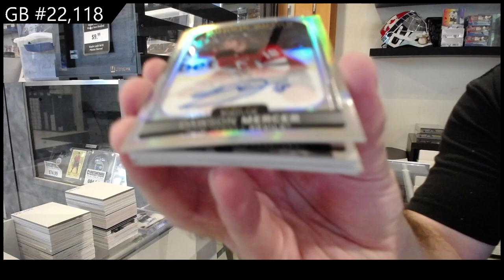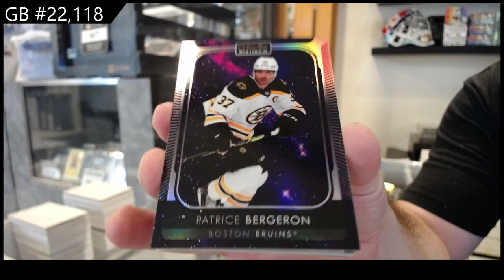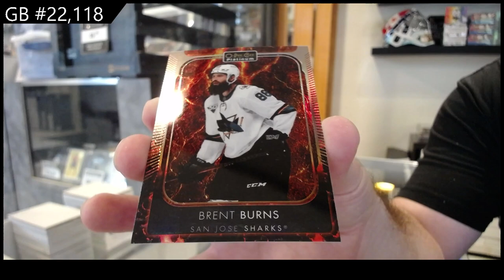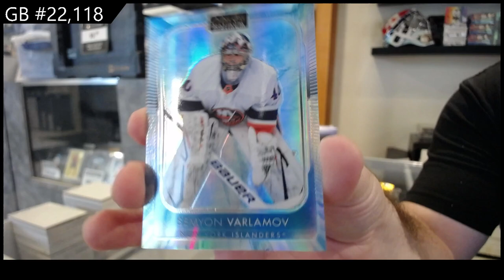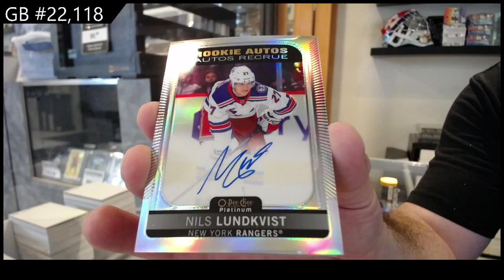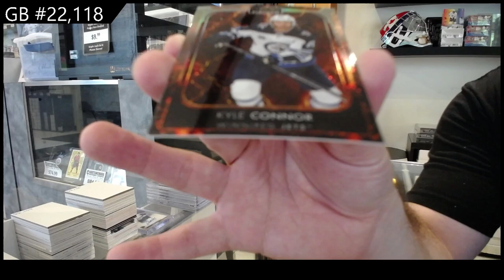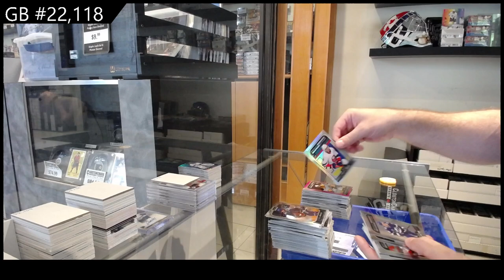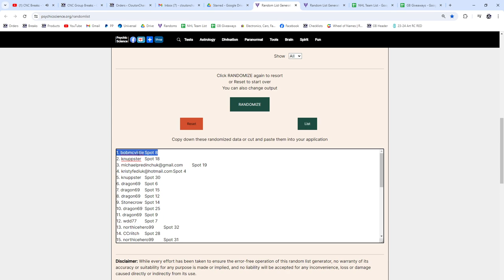2021-22 Upper Deck OPC Platinum Hockey 2 Box Break - CNC GB #22,118